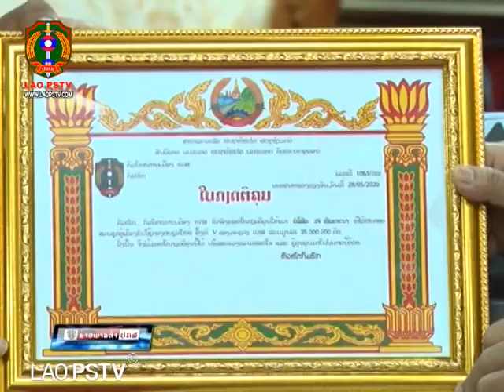ຂ່າວ ປກສ LaoPSTV news: ບໍລິສັດ 3 ເອັດພັດທະນາ ຈຳກັດ ມອບຄອມພິວເຕີ ແລະ ເຄື່ອງປຣິນເຕີ ໃຫ້ກະຊວງ ປກສ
ບໍລິສັດ 3 ເອັດພັດທະນາ ຈຳກັດ ມອບຄອມພິວເຕີ ແລະ ເຄື່ອງປຣິນເຕີ ໃຫ້ກະຊວງ ປກສ